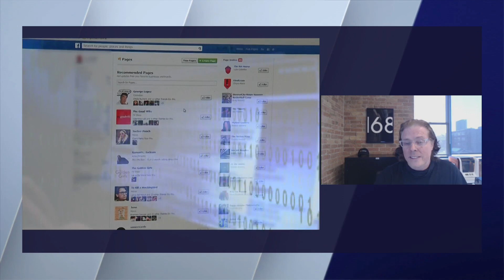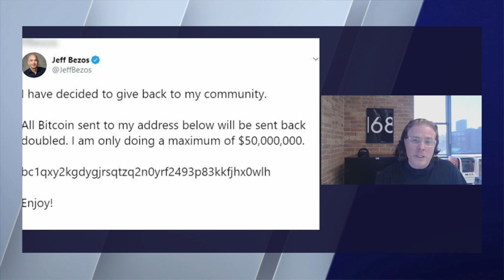Cyber security expert explains how consumers can protect themselves online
Companies including Garmin, Instacart and Twitter reported major cyberattacks in the past several weeks, with each breach posing a different threat to consumers.